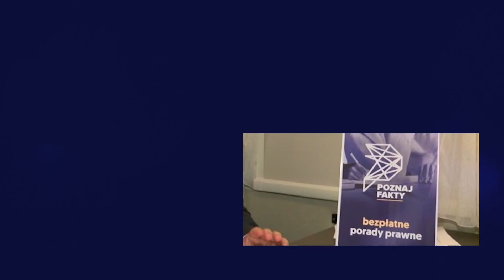PRAWNIK ODPOWIADA. Czy emerytka może zatrudnić pomoc na umowę zlecenie?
Zapraszamy na kolejny film na naszej Platformie Wideo. Tym razem odpowiadamy na prośbę Pani Elżbiety, która pyta, czy emerytka może zatrudnić pomoc na umowę zlecenie bez obaw o swoją emeryturę. Wyjaśnień udziela nasz prawnik Piotr Cichocki.
Przypominamy, że na naszej Platformie każdy może zamieścić film, na którym opisuje problem prawny, z jakim ma do czynienia. To miejsce, gdzie ofiary przestępstw uzyskają informacje, w jaki sposób mogą otrzymać pomoc. Także osoby, które mają wątpliwości, co do zgodności z prawem proponowanych im usług czy transakcji mogą zadawać pytania, a my postaramy się na nie odpowiedzieć. Można też zadawać pytania poprzez nasze profile na Facebooku i platformie X. Zapraszamy!